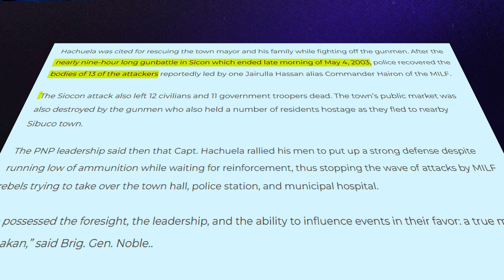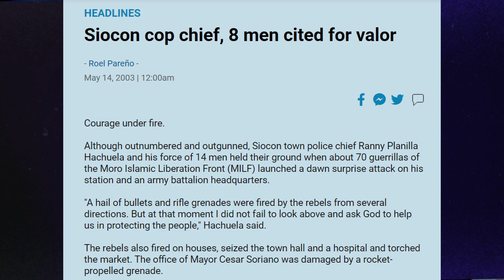Police Senior Inspector Hachuela Story: Medal of Valor Awardee and the "Living Hero of Siocon"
Witness the incredible tale of heroism as we delve into the harrowing events that unfolded in Siocon, Zamboanga Del Norte, on that fateful day in May 2003. Join us as we recount the bravery of Police Senior Inspector Ranie P Hachuela, the "Living Hero of Siocon," who faced insurmountable odds against the Moro Islamic Liberation Front and Abu Sayyaf.

Learn about the gripping nine-hour battle that resulted in the loss of thirteen rebels, fifteen government troops, and twenty-five civilians. PSI Hachuela, a member of the PNPA Kapanalig Class of 1997, exemplified extraordinary courage and leadership, earning him the prestigious "Medalya ng Kagitingan," the highest award for bravery from the Philippine National Police.

Despite being outnumbered, watch as PSI Hachuela and his small police force valiantly defended the town, preventing the rebels from taking control of crucial government buildings. Their unwavering determination, even in the face of danger, is a testament to their commitment to duty and country.

Join us in remembering the sacrifices made by PSI Hachuela and his comrades, eight of whom made the ultimate sacrifice. Let this video serve as a tribute to the unsung heroes who risked their lives for the safety and freedom of their fellow Filipinos.

Let us honor the memory of those who fought bravely for our nation.